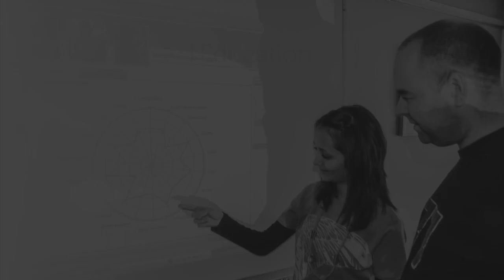Steinar Lie on new approaches to better teaching in mathematics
Steinar Lie, a Norwegian school leader and teacher in mathematics, suggest that in order to develop the quality of teaching mathematics effectively it is an advantage if the staff has a collective understanding with room for new approaches. It is vital to engage teachers that teach other subjects in how they can incorporate mathematics into their subjects. How can basic mathematic skills be trained during a lesson in history? Often teachers in mathematics are good at theory, yet not always clear in communicating why the material is relevant to students.